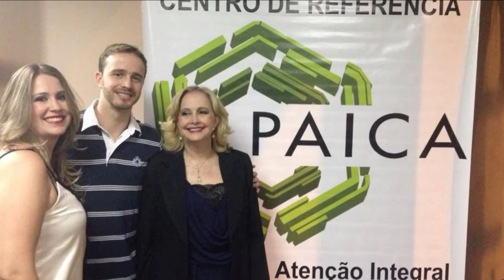37ª REUNIÃO SOLENE - ENTREGA DE HONRARIAS 17-11-2022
Local: Plenário Provisório - Teatro Bento Quirino AO VIVO
Horário: 19h30 – 21h30
Evento: 37ª Reunião Solene

Honraria: Diploma de Mérito Médico “Dr. Roberto Maia Rocha Brito”
Homenageada: Sueli Cabral Rathsam (in memoriam)
Autoria: Vereador Marcelo Silva

Honraria: Medalha Exemplo Digno “General Nelson Santini Júnior”
Homenageado: José Amarildo Cavassini
Autoria: Vereador Jair da Farmácia

Homenageado: Rogério Gonçalves da Silva
Autoria: Vereador Paulo Haddad

Responsável: Cerimonial